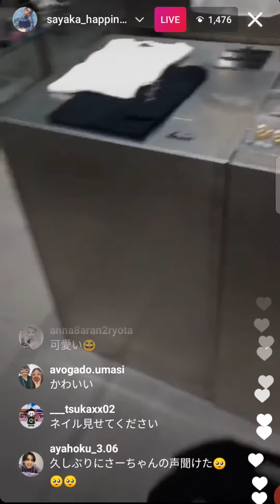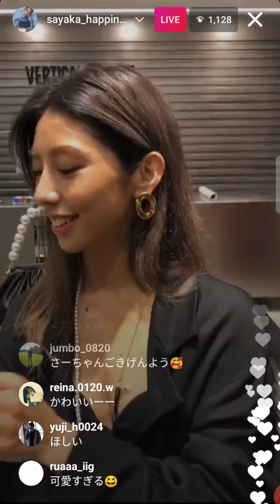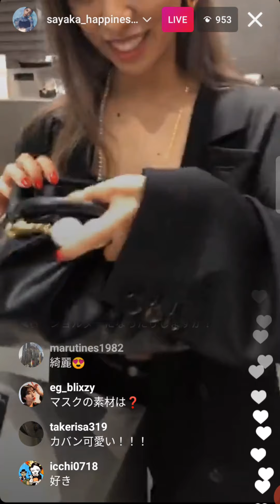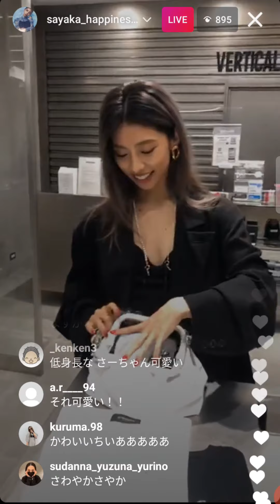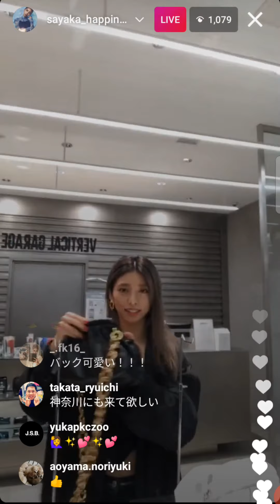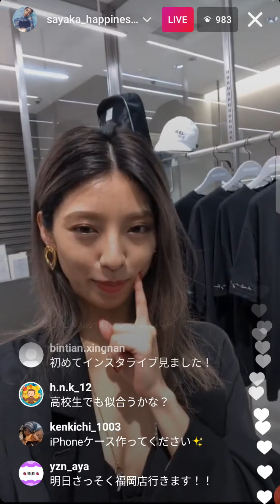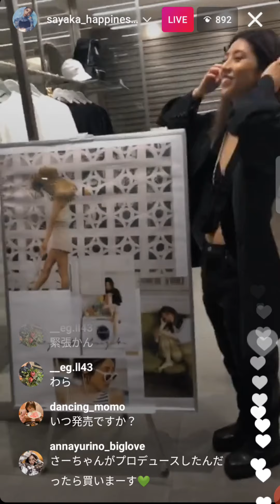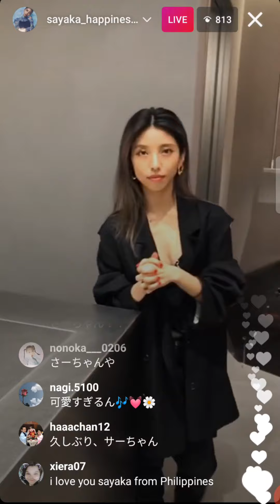HAPPINESS SAYAKA☆さーちゃんショッピングチャンネル 24KARATS 20210709